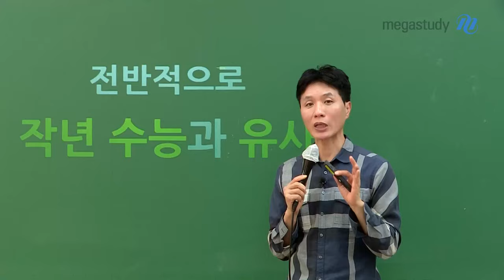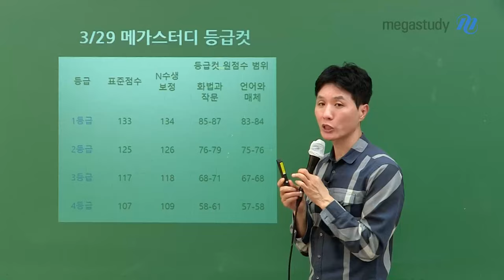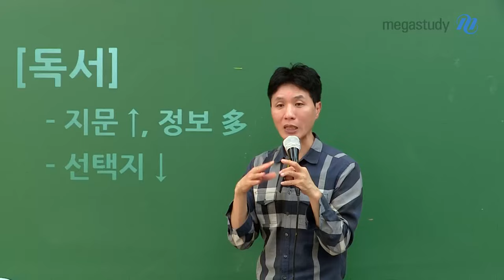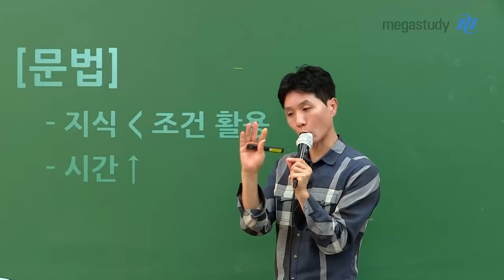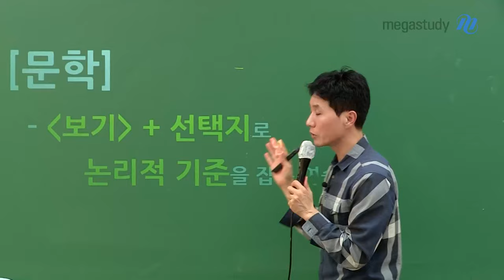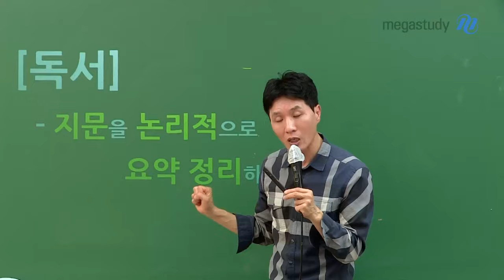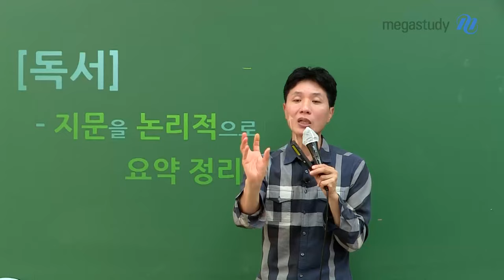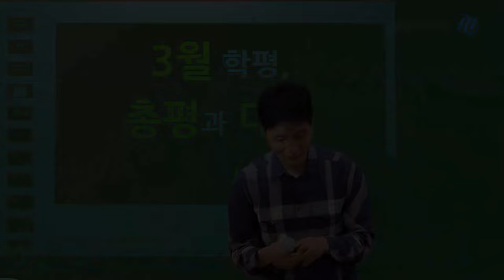[메가스터디] 국어 최인호쌤 - 2025학년도 고3 3월 학평 국어 총평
3월 학평 어려웠나요?

국어 최인호 선생님이
수능 국어 출제 기조와 비교 및
앞으로의 국어 학습법에 대해 알려드립니다.

[문학]
보기 + 선택지로 논리적 기준을 잡는 연습이 필요합니다.

[독서]
지문을 논리적으로 요약 정리하는 연습이 필요합니다.

[언어(문법)]
주어진 조건과 사례를 적용, 응용하는 논리력이 필요합니다.

올바른 방법으로 공부하는 것이 중요합니다.
그 올바른 방법이 바로 '논리'입니다.
'논리'에 탑승하세요. 이제부터 '시작'입니다.
최인호 선생님의 논리 국어로 수능까지 함께 합시다!